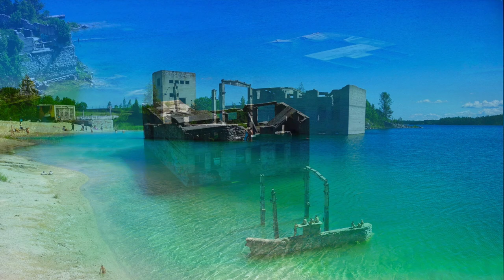【睡眠・癒しのピアノ音楽】奇跡の周波数528HzによるヒーリングBGM (リラックス・集中力・熟睡・勉強・瞑想・自然音・波の音・3時間・作業用) 【#2 ルンム湖の青空 】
疲労回復、ストレス緩和の為の寝れるBGMを作りました。
転調も起伏も無くシンプルな音楽なので作業用、勉強用にも使えます。
エストニアのルンム湖は元々採石場であり刑務所でした。
2019年に訪れた時、青空の下ルンム湖は天国の様に輝いていました。
その記憶から生まれた即興演奏です。

↓音源はここで購入出来ます (自然音を省いたピアノ音のみ)

【詳細】
Place : ルンム湖(採石場/元刑務所) / Vasalemma, エストニア
Photos : Tempei Nakamura / 中村天平
Composer & Pianist : Tempei Nakamura / 中村天平

【睡眠・癒しのBGMシリーズ】
人口過多な都会での生活、何でも情報が手に入ってしまうスマホやパソコンでのインターネット社会は便利である反面、大きなストレスや疲労を生み出してしまいます。
今、数多くの人達がリラックスして眠れる時間を欲している事に気付き、何か人の役に立つ事がしたいと思い、ヒーリングミュージックによる動画シリーズを始める事にしました。
間にCMが入らない設定なので安心して深い眠りにつけます。
私にとってこのシリーズでの音楽は作曲する、というより自然に溶け込む音を奏でる創作形態です。
転調や起伏を省きリラクゼーションに特化した音楽なので、勉強用、作業用音楽としても効果があります。
この動画によって皆さまに良い睡眠効果が得られると幸いです。